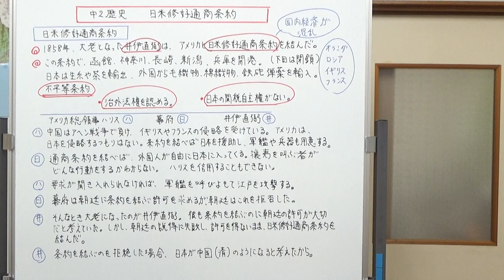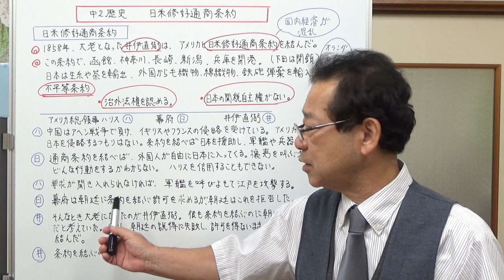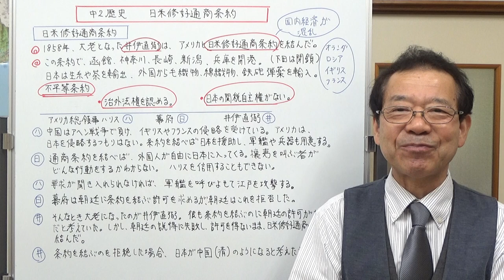日米修好通商条約 【中２歴史】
テストによく出る「日米修好通商条約」についてまずテストに出やすい部分を、次に条約を蒸すまでの流れを説明しました。